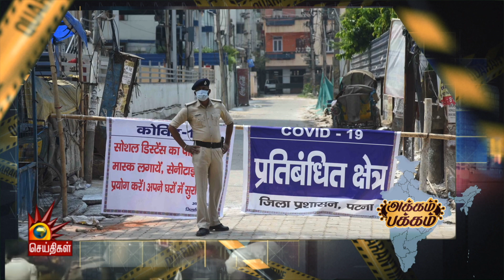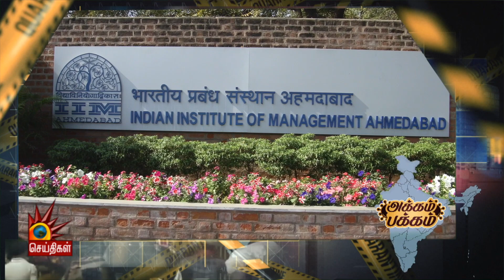உச்சநீதிமன்ற நீதிபதி மீது Jaganmohan புகார் - பரபரப்பு சம்பவம்! | Justice NV Ramana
உச்சநீதிமன்ற நீதிபதி ரமணா மீதி ஜெகன்மோகன் பரபரப்பு புகார்!